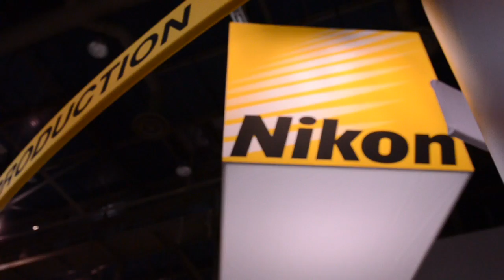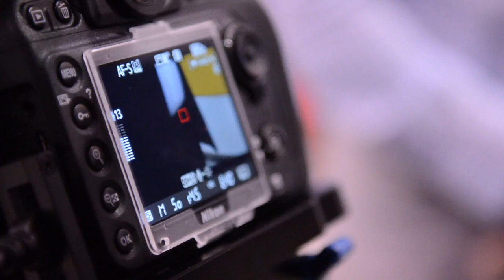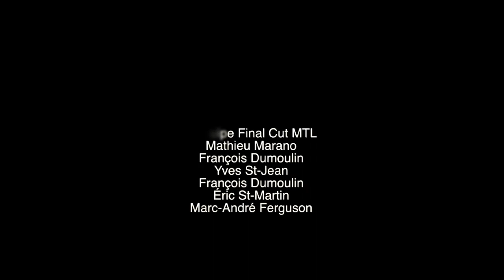NAB 2012: Nikon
Nikon semble prendre le virage vidéo au sérieux cette année au NAB 2012.  Yves nous présente la D800.